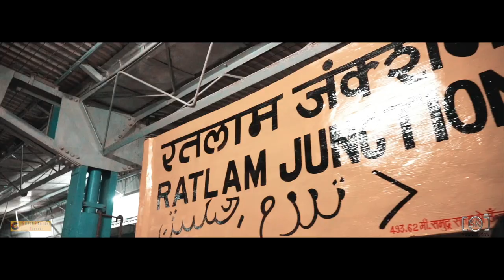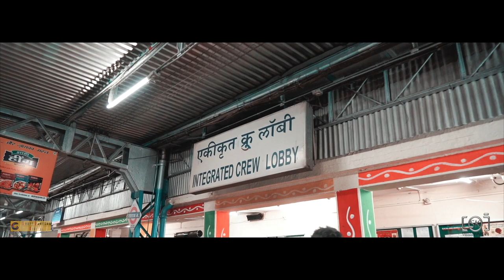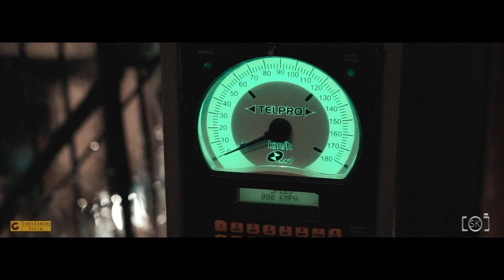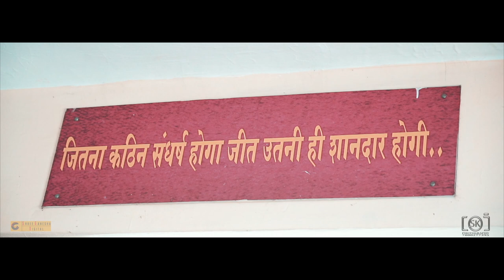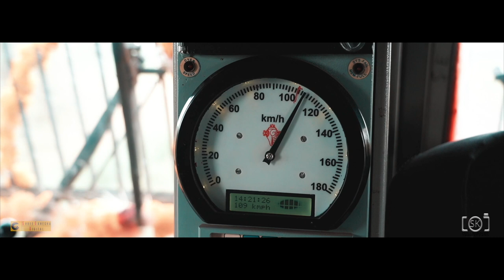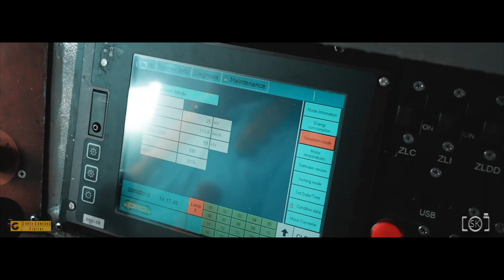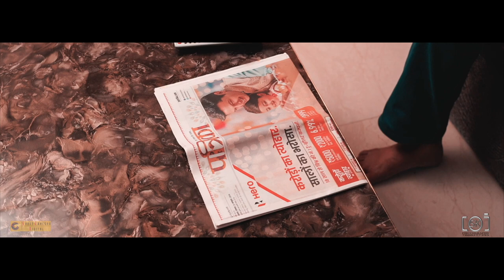Best Retirement Ceremony | Loco Pilot Indian Railways Ratlam | *Emotional*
Loco pilot is short form of the word locomotive pilot.
They are the backbone of the Indian railway system.
Generally locomotive engines have two Loco pilot for driving it.

Contact- Shree Ganesh digital | Level up Photography
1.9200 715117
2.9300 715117